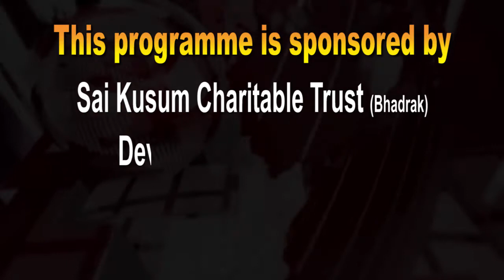Khabar Aajira 27 02 2021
Sara Bharat Charchare 3 barsiya sishu sreyanshu...